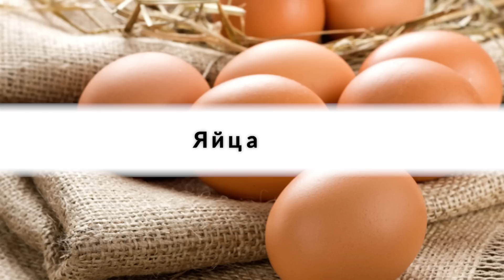Вы можете есть эти 15 продуктов столько, сколько хотите и не набирать вес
Интересно знать.